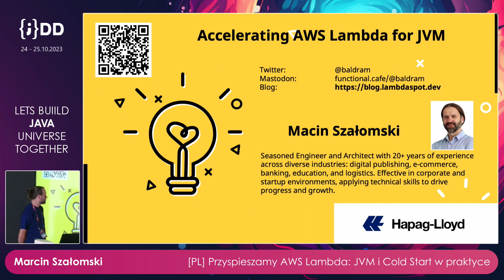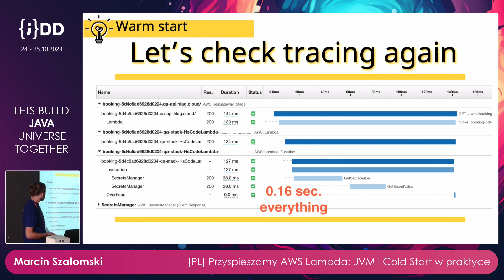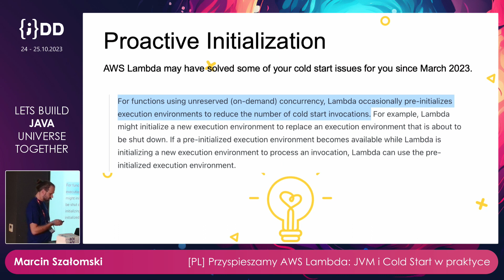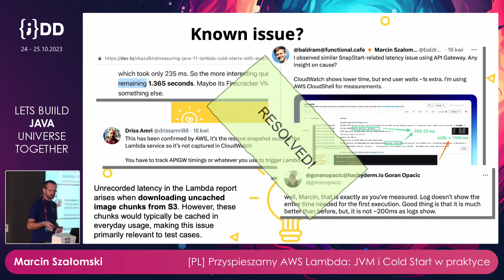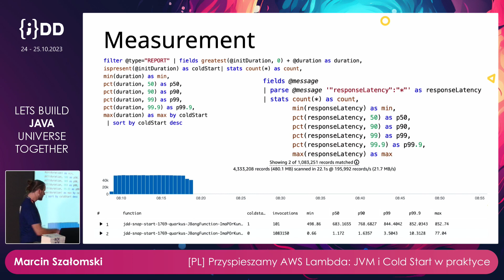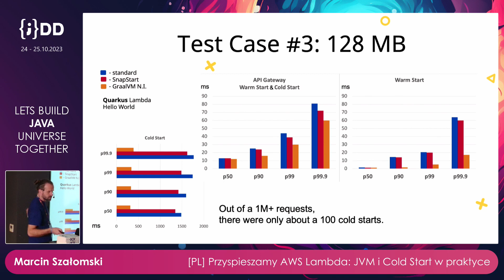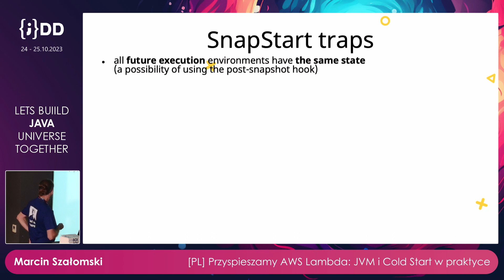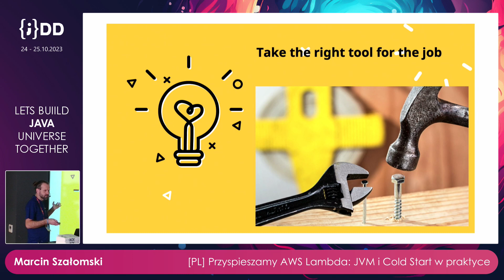Marcin Szałomski: Przyspieszamy AWS Lambda: JVM i Cold Start w praktyce | JDD 2023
Chmura stała się nieodłącznym elementem naszego technologicznego życia. Rynek usług chmurowych jest zdominowany przez kilku liderów, w tym AWS. Przyjrzymy się bliżej AWS Lambda i postaramy się odpowiedzieć na kluczowe pytanie: Czy JVM to dobry wybór dla architektury serverless? Omówimy powody, dla których warto rozważyć JVM, potencjalne przeszkody, które mogą się pojawić, oraz strategie radzenia sobie z napotkanymi wyzwaniami. Za nami Meetup nr 137 w JUG Trójmiasto, a teraz zapraszam na zaktualizowaną jego odsłonę! Wzbogaconą o świeże informacje i najnowsze możliwości AWS.